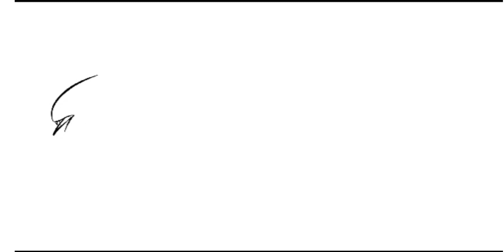Monster Thing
I draw some kind of six limbed monster.